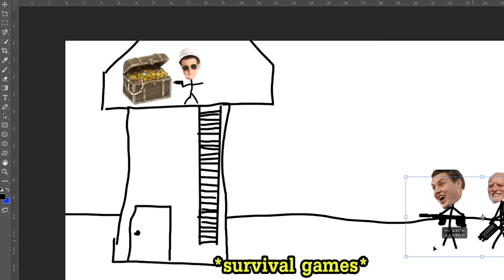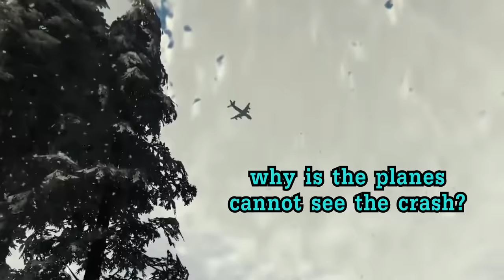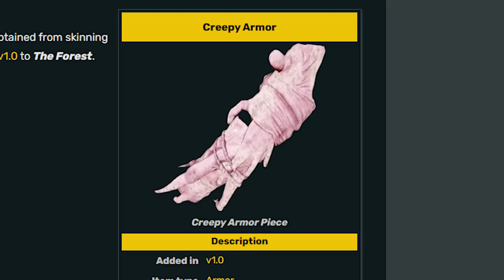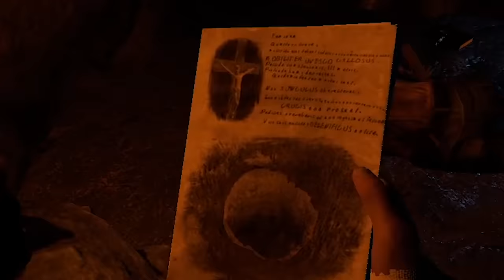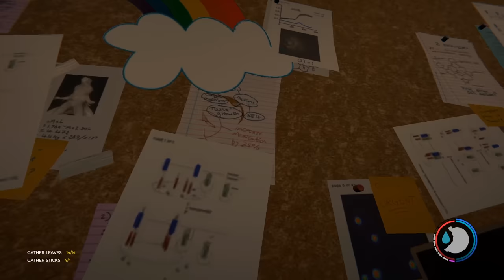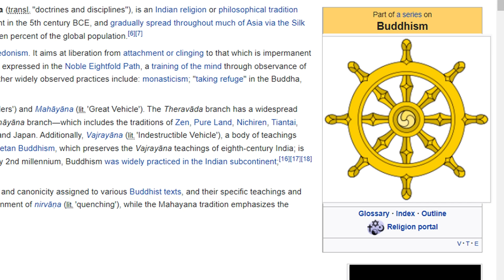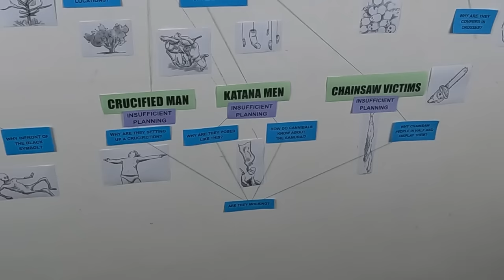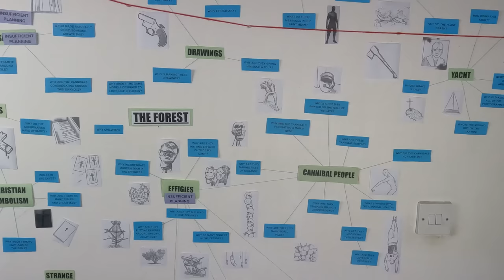What's so strange about The Forest? (2014)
An agonising deep-dive the strange game that is The Forest. Notable because it added a mystery narrative to a survival game. A genre that very rarely does that. The result is fairly unusual...

Chapters:
0:00 - The survival genre
7:10 - Subnautica introduction
20:39 - The Forest introduction
25:24 - The Forest's weird logic 1
36:12 - Effigies, camps and cannibals
43:14 - The caves
46:35 - See-saw of quality 1
52:11 - The mutants
56:22 - Comparisons to Subnautica
1:00:42 - See-saw of quality 2
1:04:41 - Rituals, Katana and skulls
1:07:55 - The problem of scale
1:21:21 - The Christians
1:29:58 - The Sacrifice Doors and Red Man.
1:35:39 - See-saw of quality is screwing up the mystery
1:50:53 - Sahara Corp
1:55:44 - The finale
2:14:42 - My wall of questions
2:29:08 - The "real" plot
2:35:12 - The realisation
3:03:12 - The importance of planning

Special thanks to the artists: BirdyDrawsStuff, Ilsemakesstuff, NervousHawk, TwistieZ and BewBewDingo and all my clanmates, Patrons/Twitch subs for helping me these last few months.

Also special thanks to ZF Bavon for creating the ominous music that dials in occasionally.